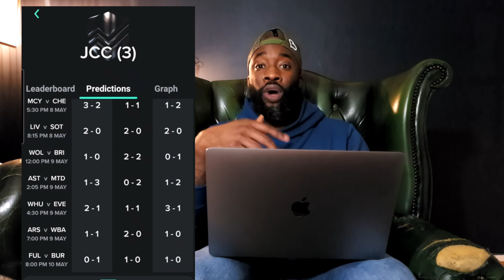SAUL ALVAREZ - BILLY JOE SAUNDERS PREDICTION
Canelo the p4p king, up against the unbeaten Billy Joe Saunders, in front of 70,000 people, this is going to be EPIC